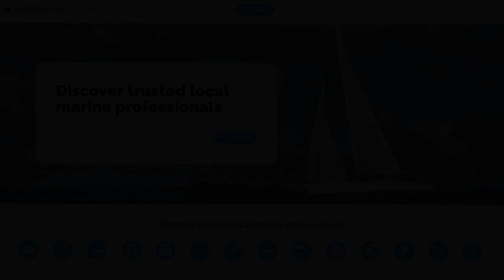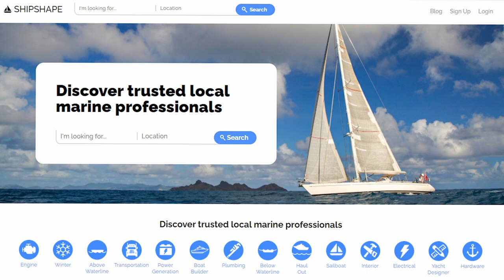Dock Journals: a Minimalist Lifestyle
This week on the SHIPSHAPE.PRO podcast, we have an exciting interview with Andrew Bardone, a liveaboard sailor based in Norfolk, VA. Andrew shares his inspiring story of leaving behind a comfortable life to pursue his passion for adventure at sea. Tune in as he discusses the process of purchasing a Pearson Sailboat and undertaking a major refit to prepare it for his journey.

During the interview, Andrew shares his unique perspective on minimalism and the challenges of maintaining relationships on the water. Get ready for an thrilling and insightful discussion on the life of a liveaboard sailor and the lessons learned from his experiences. Don't miss this episode of the SHIPSHAPE.PRO podcast!